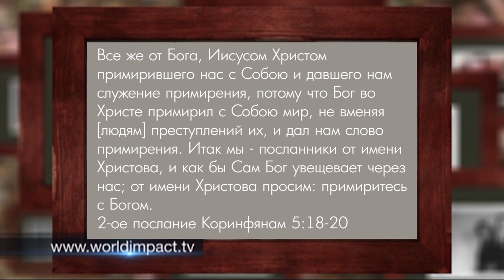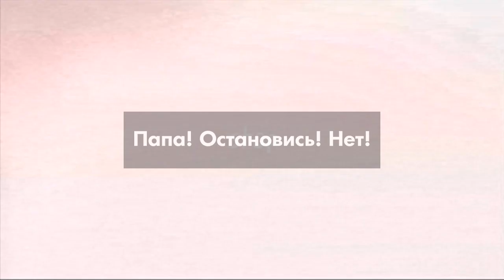Радость примирения. «Мировое влияние» (0049 1815)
Добро пожаловать на программу « Мировое влияние».

В этом выпуске пастор Билли Уилсон рассказывает историю, которая изменит вашу жизнь. История, которой он с вами поделится – это часть истории его жизни.

Это история, которая коснулась людей по всему миру. Билли проповедовал об истории его родителей, их разводе, их примирении и исцелении семьи буквально по всему миру.

Пастор свидетельствует, как тысячи людей отдавали свои жизни Христу после послания, которое вы увидите.

Смотрите программу «Мировое влияние»!